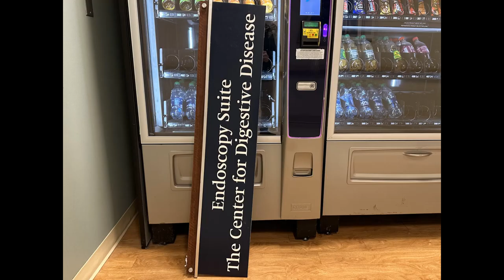New 3T MRI Machine Installation at MedStar Franklin Square Medical Center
On Saturday, multiple teams of experts safely and effectively delivered a 16,225-pound 3-Telsa MRI machine, the latest state-of-the-art imaging technology. The 300-foot journey to get the monster magnet from its drop-off point outside the ASC to the 2d floor imaging department, was the culmination of months of perfectly executed planning. The medical advantages of 3T MRI imaging underscore the commitment MedStar Franklin Square Medical Center has made to its patients and community. Watch to see the extraordinary process of bringing our new 3T MRI machine home.